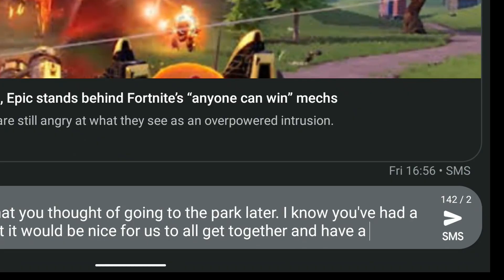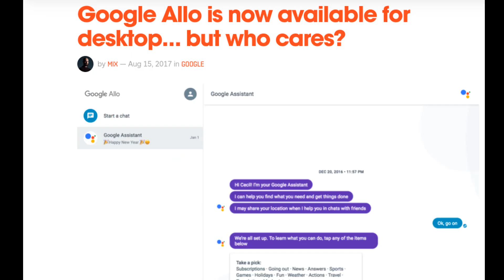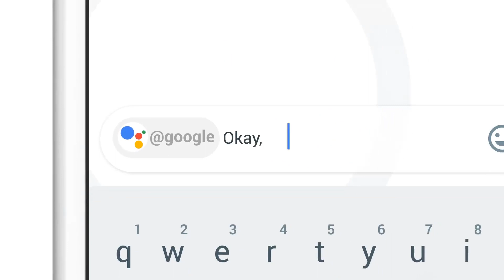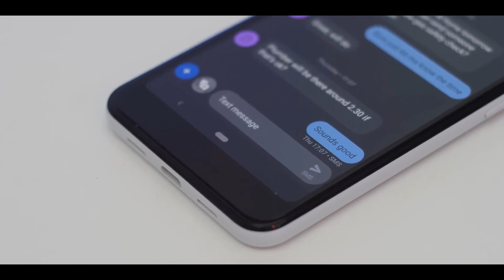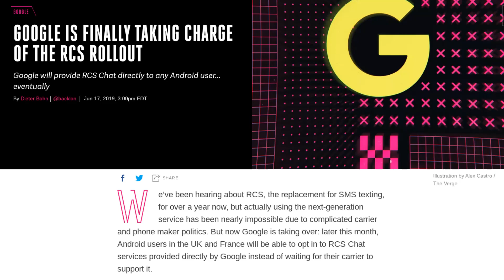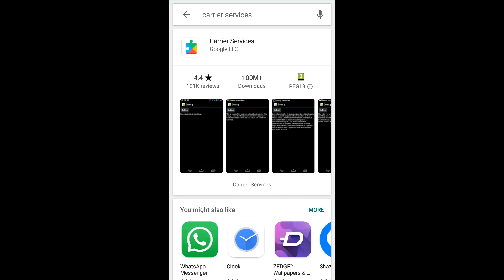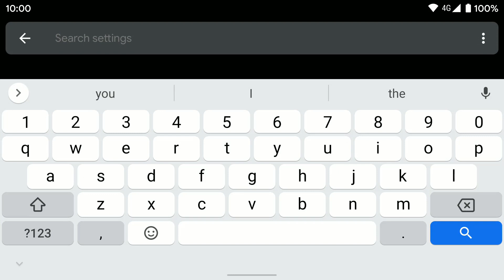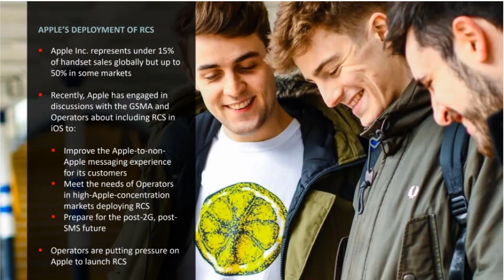How to enable the iMessage equivalent for Android, RCS Chat send pictures, videos over text, free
Us Android users have long watched iOS users play with their iMessage with Envy, Google are finally giving us a text message experience equivalent on Android!

This video covers the official rollout to the UK and France, for the unofficial hack for other countries check out this